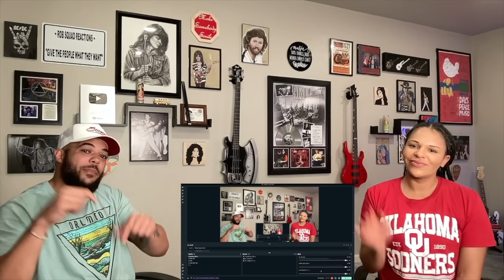OH MY GOSH!| FIRST TIME HEARING Boney M - Rasputin REACTION